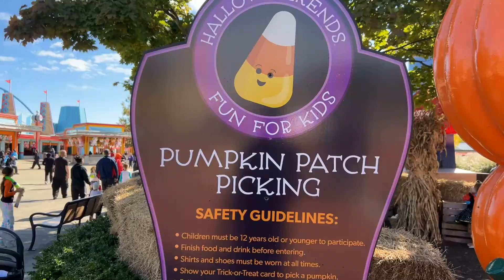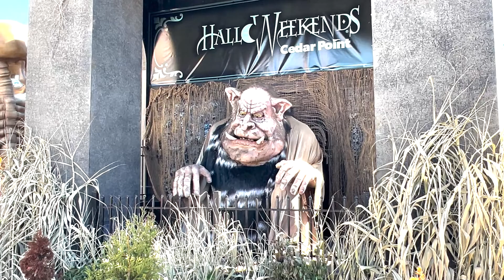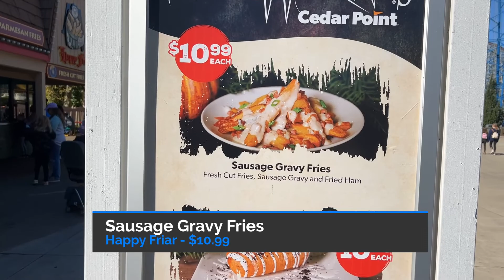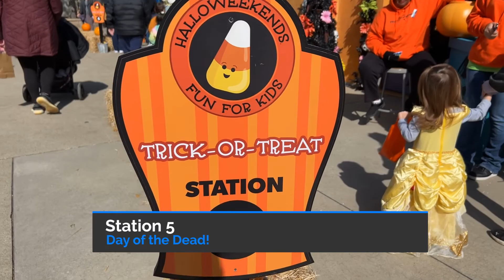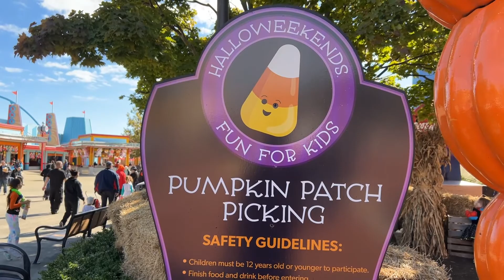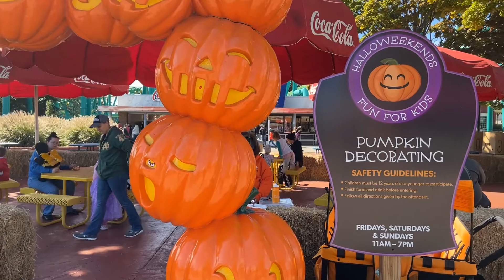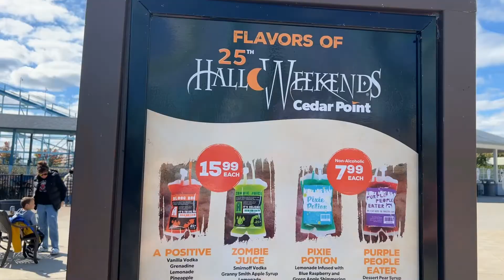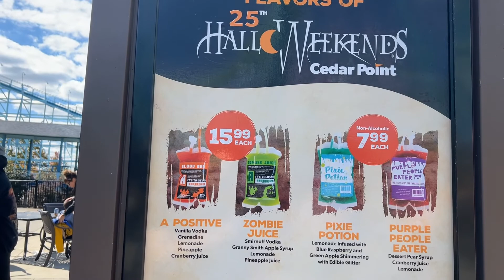Cedar Point - Halloweekends - Kids Trick or Treat, Charlie Brown Show, and Cocktails!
We got a chance to visit cedarpoint halloweekends daytime activities with the kids this year at CPLikeNoOther This video includes the full Trick or Treat walk through, Pumpkin patch, Kids Maze, and Kids foam pit! We also got a chance to try some of the signature drinks like the Zombie Juice and I Vant to Drink your Blood.

The kids activities were only on Friday, Saturday, and Sundays this year. Cedar Point was open on Thursdays, but none of the kids events were open. You could still visit Planet Spooky though! Friday seemed to the best day to visit during the day with most guests likely unable to attend during work hours.

The kids loved the Haunting on Boo Hill haunted house. This house is themed for kids with no scare actors. Its kid friendly and not too scary. We also liked the fact that only parties with kids could go through it.

We also got a chance to catch "The Monsters are Coming" kids show on the main stage. Definitely recommend it and it was a great show! It was really awesome to see the performers and characters up close!